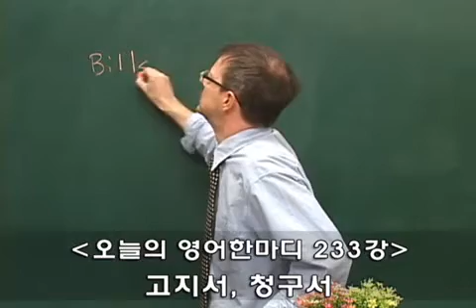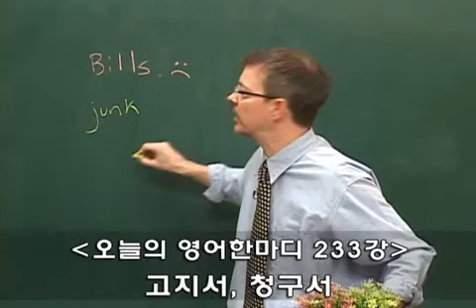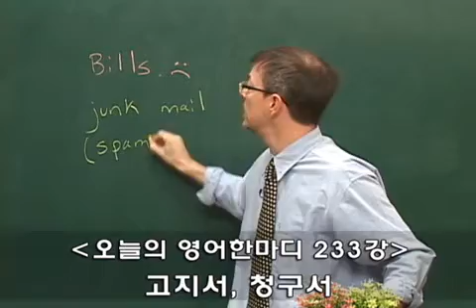233 영어공부- 고지서, 청구서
233.고지서, 청구서
Bills
고지서, 청구서

A: Any mail?
B: Bills.
A: I hate bills.
A: Me, too. I prefer junk mail.